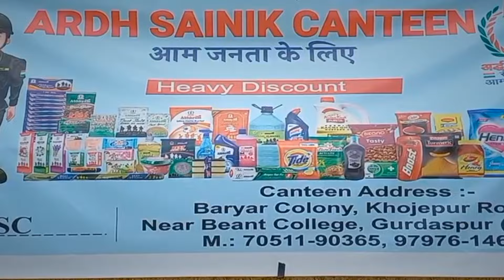Army Canteen 'ਤੋਂ ਕਿਊ ਮਿਲਦਾ ਹੈ ਬਾਜ਼ਾਰ ਨਾਲੋਂ ਸਸਤਾ ਸਮਾਨ, ਸੁਣ ਕੇ ਹੋ ਜਾਓਗੇ ਹੈਰਾਨ